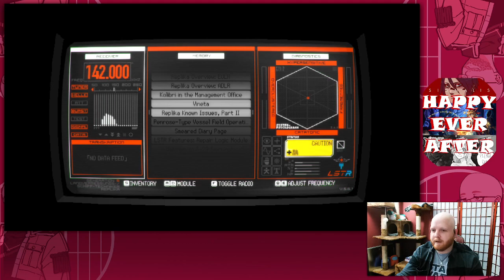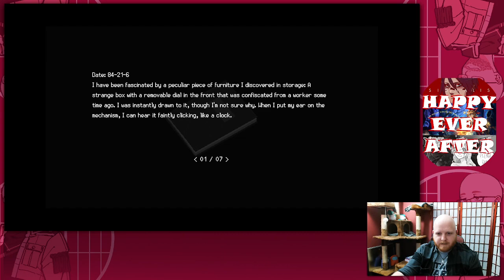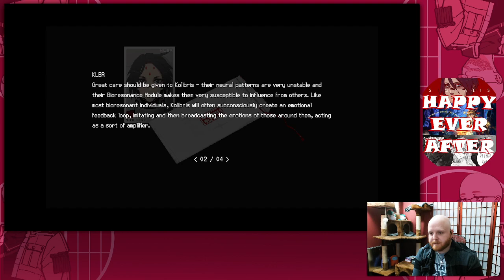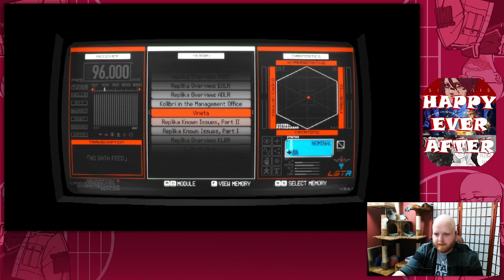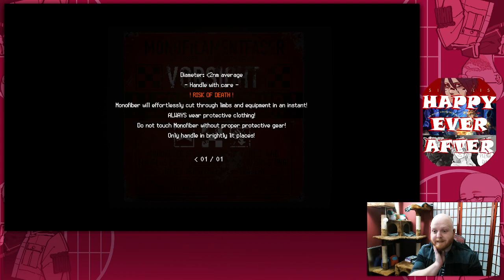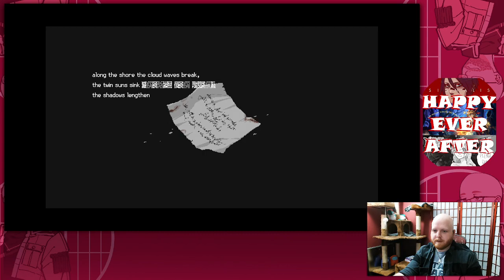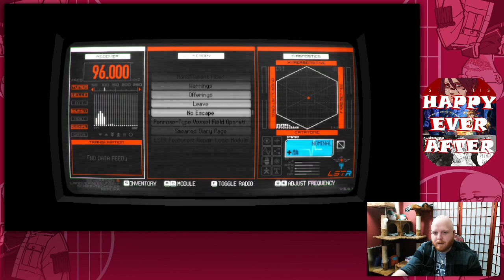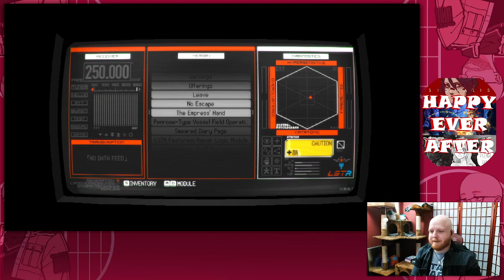SIGNALIS - Ep. 4 - Into the Flesh Mine